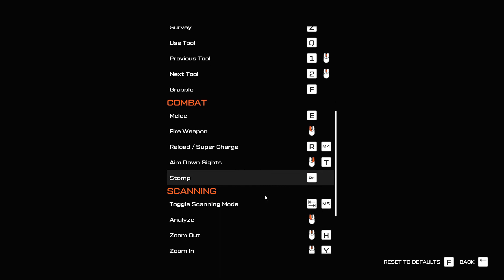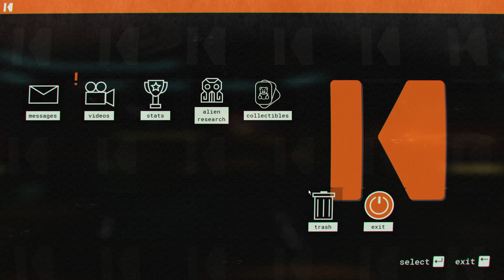Journey to the savage planet #2 - Dzieło sztuki obcej cywilizacji | Gameplay PL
Journey to the savage planet to gra eksploracyjna, w której zbieramy surowce potrzebne do wytwarzania wyposażenia oraz katalogujemy florę i faunę obcej planety. Bardzo kolorowa gra FPP z dużą dawką humoru.

Wielkie dzięki za każdą łapkę, komentarz i subskrypcje!